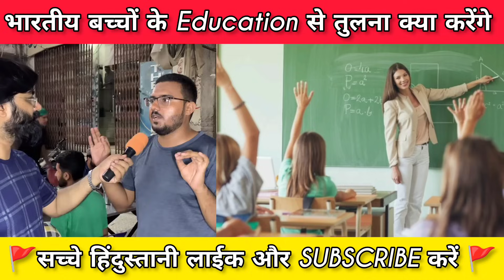Pak Public Shocked | Bhartiya Student Ka Knowledge Dhekh Kar | pakistani reaction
Channel name.and video link 👇
Naila pakistani reaction
catalyst Records
perfect reaction

Note:- All the videos/picture/images/music shown in the video belongs to the respected owners.